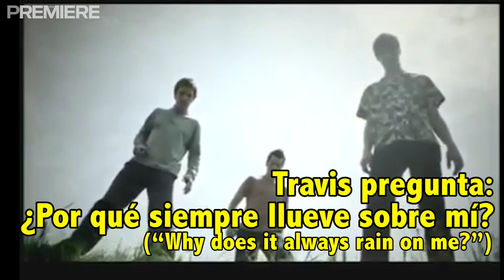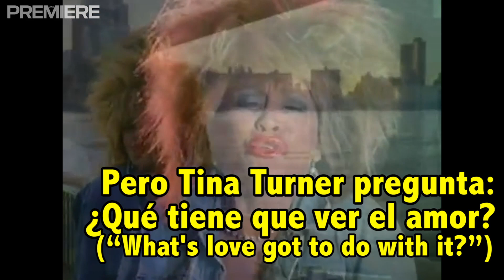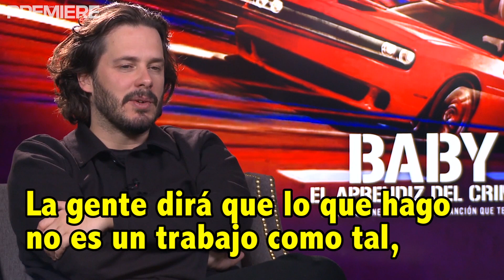El director de Baby Driver, Edgar Wright, contesta preguntas hechas canción 🎼 🎤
Durante su promoción en la Ciudad de México, pudimos charlar con Edgar Wright, a quien decidimos hacerle una entrevista con preguntas diferentes, hechas a partir de títulos de canciones, ¿cómo le habrá ido al director de Baby Driver?